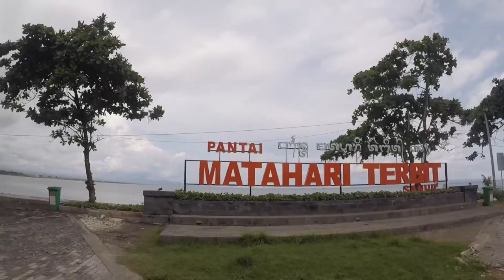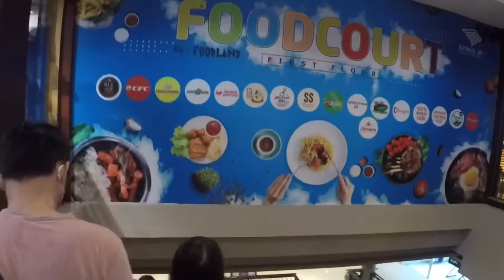PSBB JAWA BALI 11-25 januari 2021 || TERNYATA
PSBB bali dimulai 11-25 Januari 2021 , penyusuran tempat tempat di kota Denpasar , Sanur dan pasar kumbasari Denpasar ||